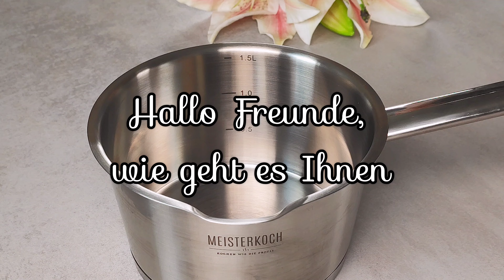Cremiges Erdbeerdessert in 15 Minuten. Ein Dessert das ich dreimal pro Woche mache!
Begleiten Sie mich in meiner Küche, während ich Ihnen das Geheimnis der Herstellung des cremigsten Kuchens zeige, den Sie jemals probieren werden! Machen Sie sich bereit, ein Stück Himmel zu genießen und Ihrem Dessertrepertoire einen neuen Favoriten hinzuzufügen.
Rezept und Zutaten:
Für Teig:
4 Eier
Eine Prise Salz
150g (3/4 Tasse) Zucker
80g (1/3 Tasse) Butter
150ml (3/5 Tasse) Milch
200g (1,3 Tassen) Mehl
20g (2 EL) Speisestärke
1 TL Backpulver
25 Minuten im vorgeheizten Ofen bei 180℃ (356℉) backen

Für Konfitüre:
200g Erdbeeren
50g (1/4 Tasse) Zucker
50ml (1/5 Tasse) Wasser
20g (2 EL) Speisestärke
100ml (2/5 Tasse) Wasser

Für Creme:
600g (2,8 Tassen) Frischkäse
200g (1 Tasse) Sahne 33% Fett
60g (4 EL) Zucker

Guten Appetit!
Freunde, wenn euch das Video gefallen hat, könnt ihr Kanal helfen:
🔶 Bewerte das Video ,es ist sehr wichtig für die Entwicklung des Kanals.
🔶 Schreiben Sie einen Kommentar zum Video, ich werde ihnen sehr dankbar sein.